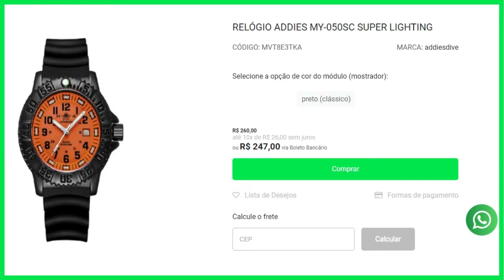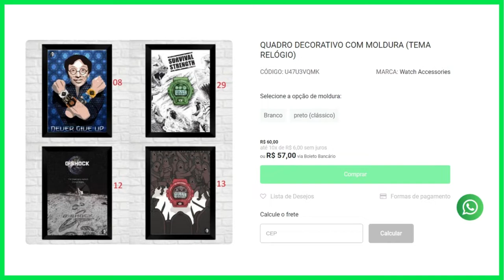Coleção de relógios insana (atualização) segunda parte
Galera. no vídeo de hoje eu vou mostrar uma coleção de relógios insana, eu sei que nessa coleção tem mais relógio que muita loja na sua cidade ou na minha. Claro que uma coleção tão grande assim vai gerar mais vídeos, então não deixe de se increver no canal, e acionar o sininho para receber as notificações de novos vídeos beleza.